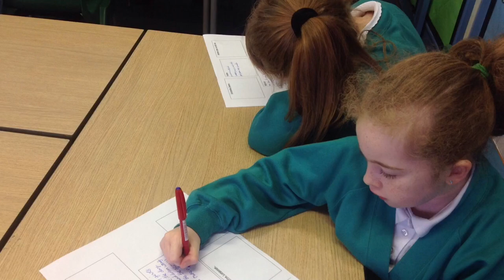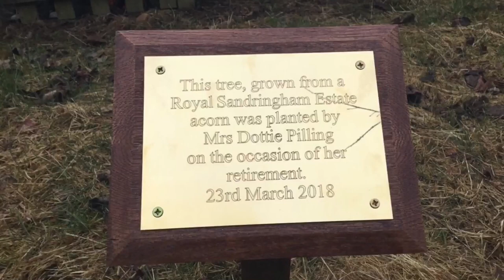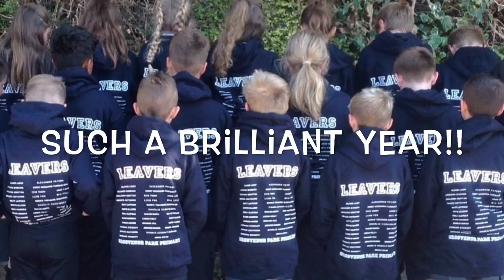Our School Year in 10 Minutes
Our 2017/18 Academic Year...enjoy